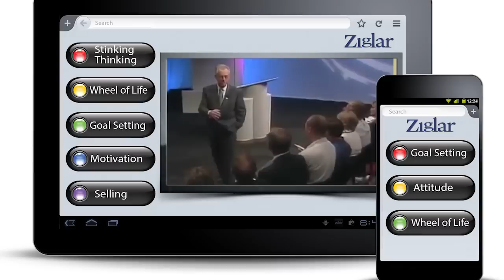Zig a Documentary about Zig Ziglar's Journey to Success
Zig Ziglar was one of the most influential Speaker and Authors inspiring over 250,000,000 people around the world to pursue a better life.

Zig is a documentary about Mr. Ziglar’s life. In this documentary you will see how Zig Ziglar changed his life from a failed salesman to the world renowned best selling author and motivational speaker.

In this documentary we will show how Zig Ziglar changed his own life from that of a failed salesman to a world-renowned bestselling author and motivational speaker, through the words of extremely successful people who are grateful for having listened to “that” tape or read “that” book. Seth Godin, Dave Ramsey, Bob Beaudine and many others.

The full interviews with all participants will be made available so you can learn how they applied Zig’s philosophy; how they changed their lives to become the successes they are today.